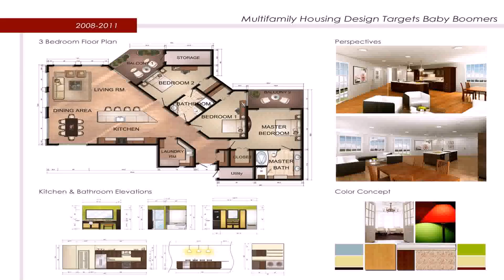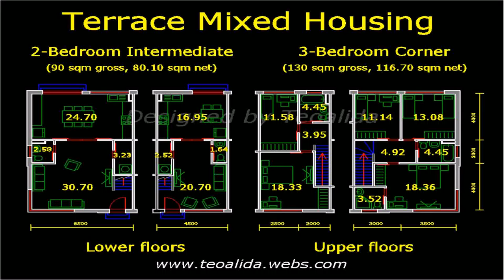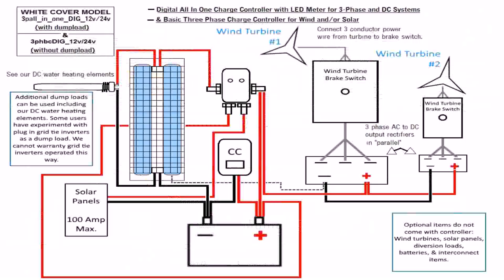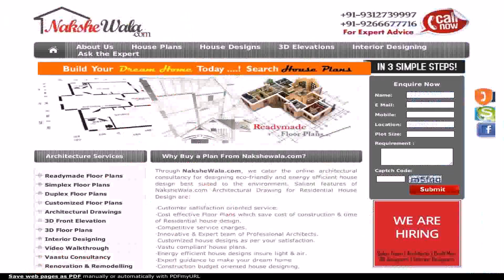Buy Car NY 5% DP